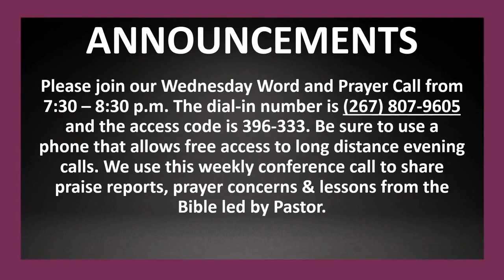TSCOG October 8, 2023 Who is Jesus Jesus is the Son of God